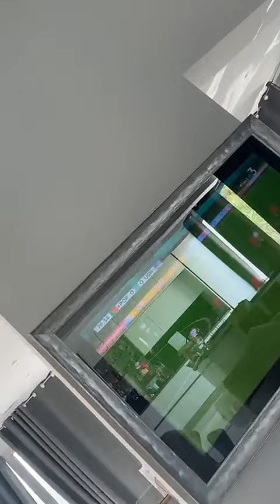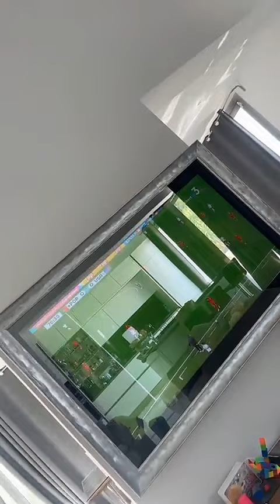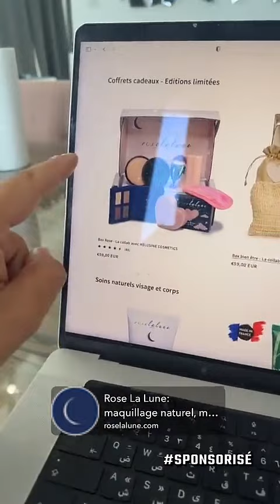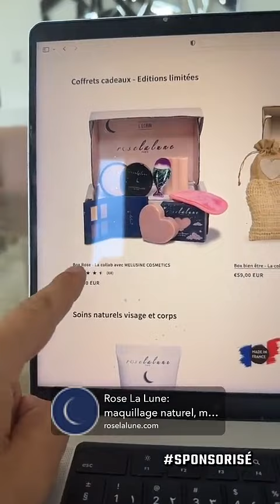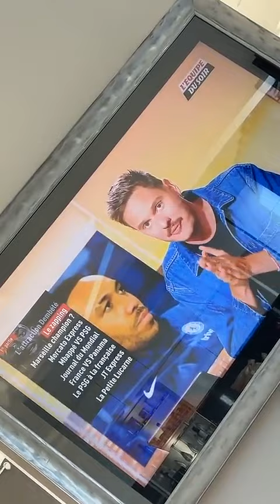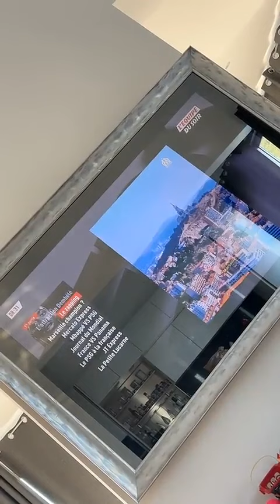JULIEN TANTI - 05 Aout 2023